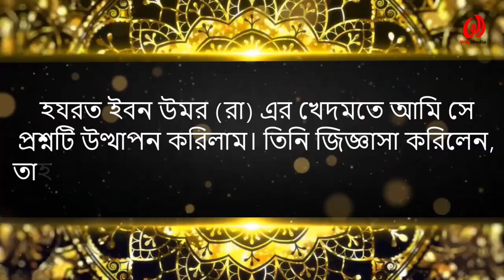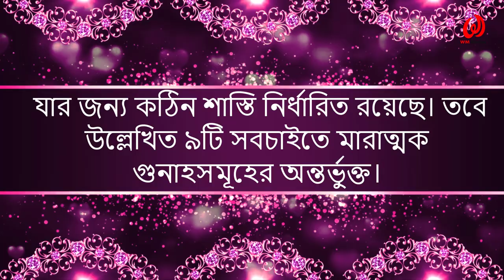৯টি মারাত্বক কবিরা গুনাহ্‌সূমহ || না জানলে সর্বনাশ এক্ষুনি জেনে নিন!!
৯টি মারাত্বক কবিরা গুনাহ্‌সূমহ ||  না জানলে সর্বনাশ এক্ষুনি জেনে নিন!!